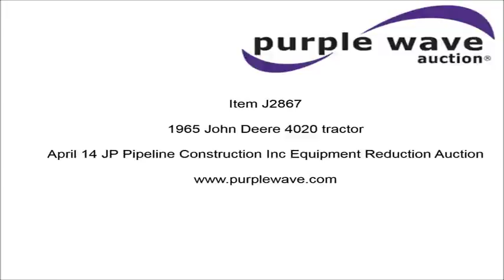1965 John Deere 4020 tractor for sale | no-reserve Internet auction April 14, 2016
1965 John Deere 4020 tractor
Unknown miles on odometer
6.6L six cylinder diesel engine
Powershift transmission
8F-4R
Three point
540 PTO
(2) rear hydraulic remote sets
Block heater
11L-15 front tires
18.4-34 rear tires
Rear wheel weights
PTO spins freely when disengaged, not full power
Serial SNT213P099005R
Rotary mower selling separately as item J2854

Location
JP Pipeline Construction
81 Arrowhead Rd